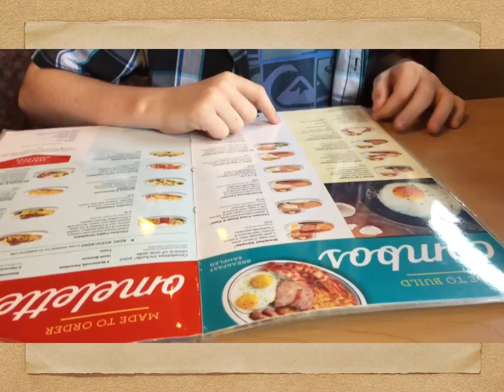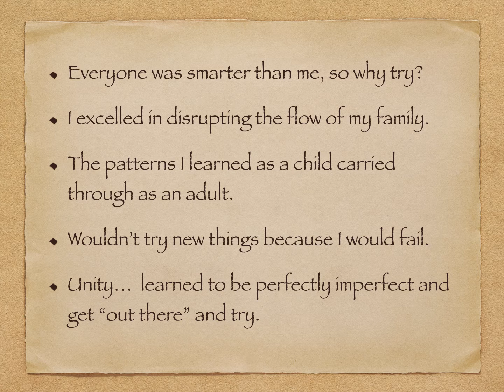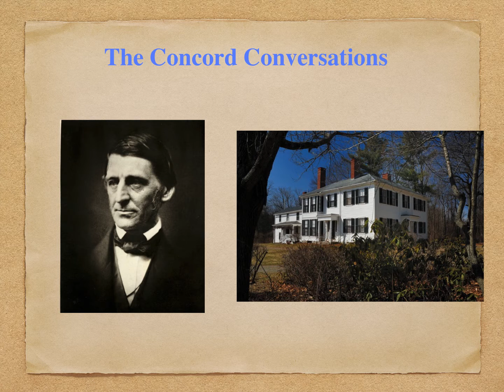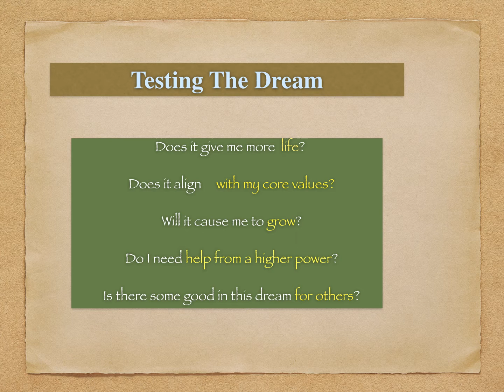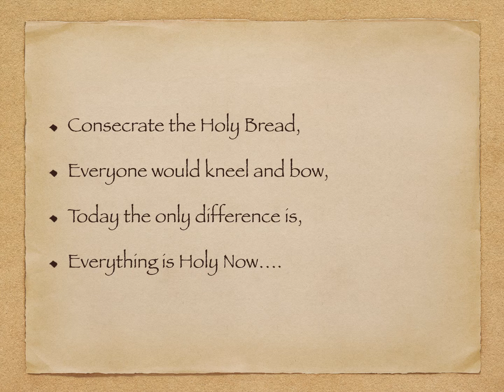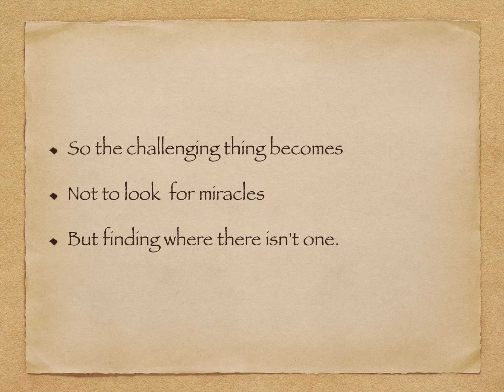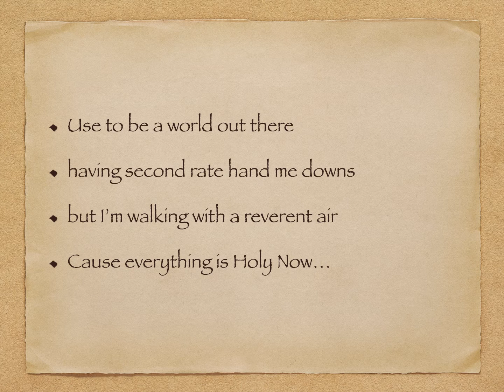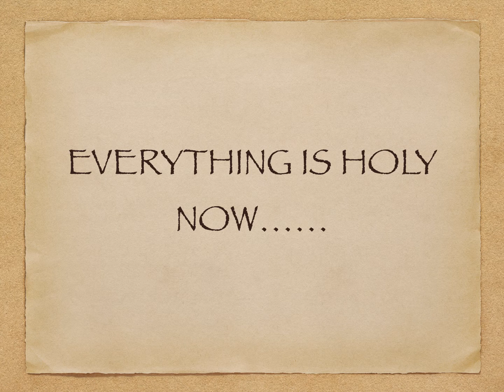Creating the Life you LOVE 2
Creating the Life You Love-3 Tools for Transformation